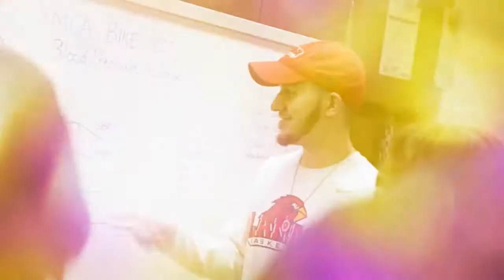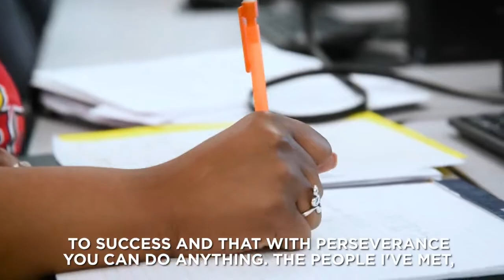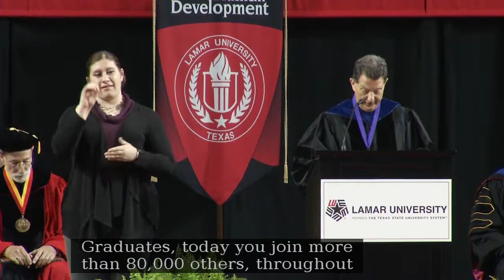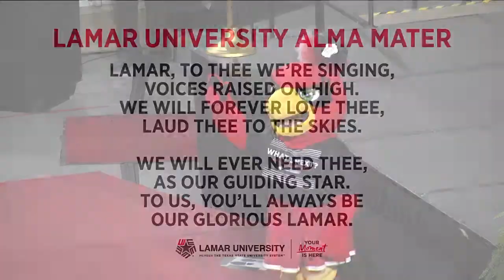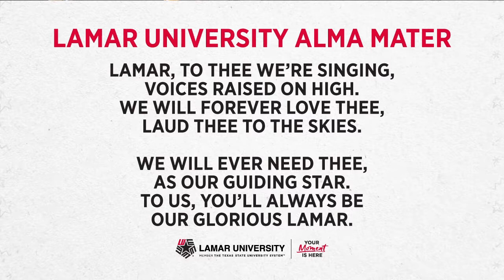College of Education & Human Development Commencement May 2019 | Lamar University